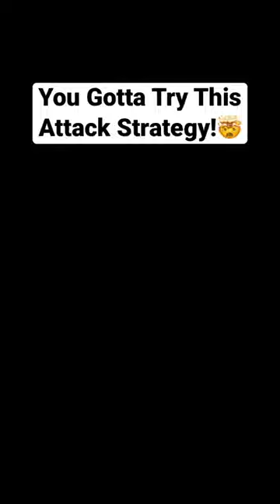How To Attack Like a Professional R6 Player 🏆